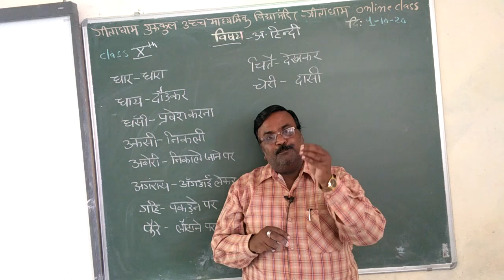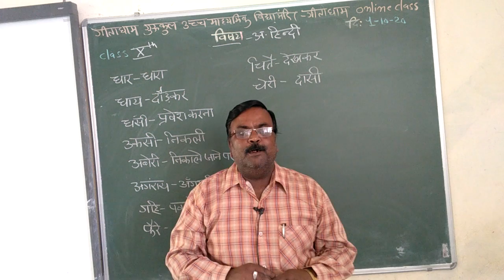CLASS 10TH HINDI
SUNIL DATT BISSA